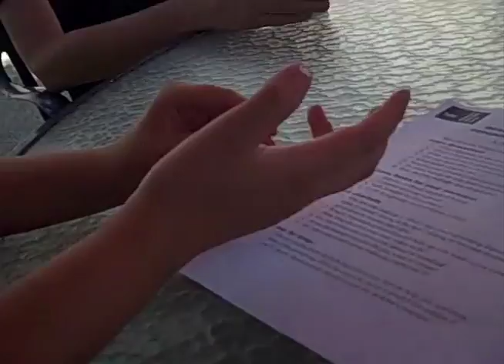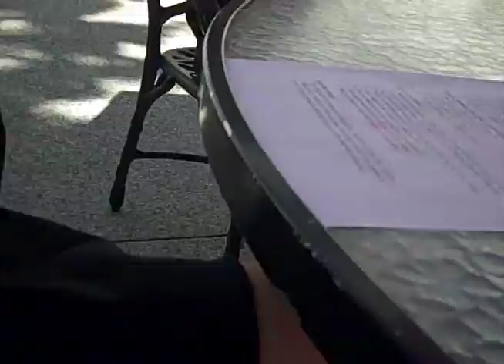Getty Interns Think about Depth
A small group of Getty Multicultural interns discuss questions of distraction/depth raised by the show PerpiTube: Repurposing Social Media Spaces.